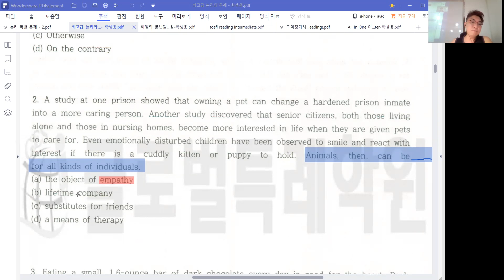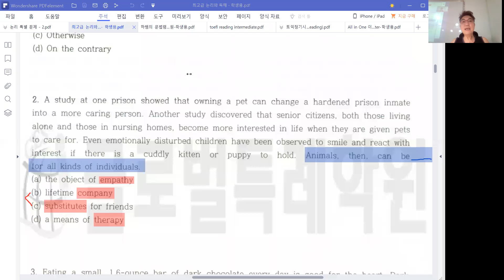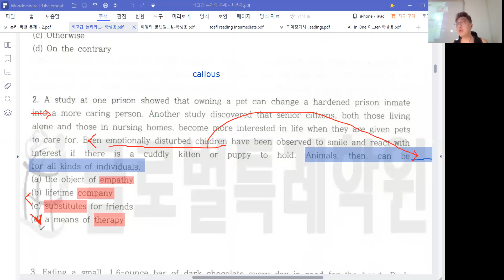빈칸추론/장문형논리 31지문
글로벌특례학원 특례영어 하지석선생님